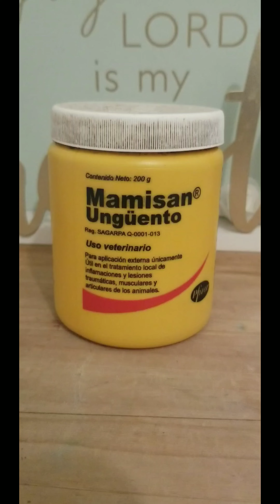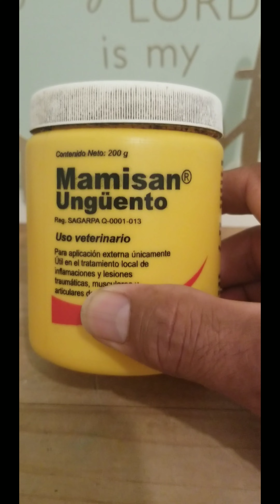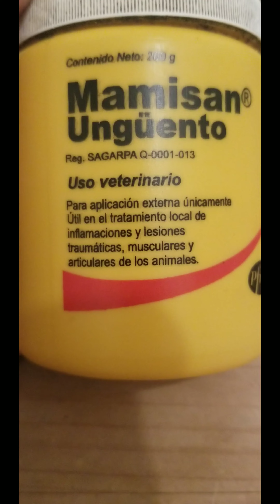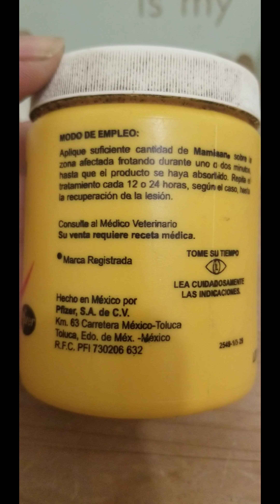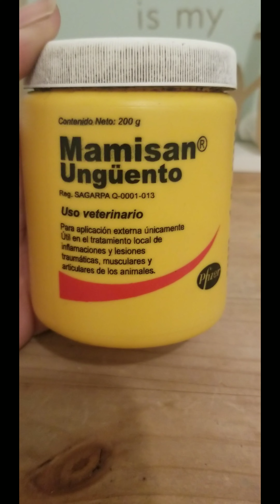mamisan ungűento, para lesiones musculares, torseduras y distension de tendones o ligamentos.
mamisan unguento, para  lesiones musculares, torseduras y distension de tendones o ligamentos.